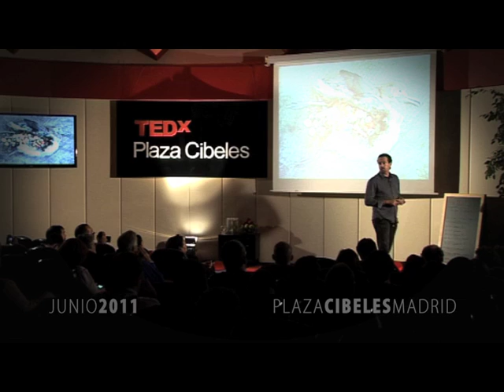The New Radical: Manuel Maqueda at TEDxPlazaCibeles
Manuel is an indefinable visionary trained as an international economist, attorney, entrepreneur, and environmentalist. Manuel is fascinated with emerging and future environmental and societal issues, and weaves this passion into his work advising disruptive nonprofits and startups in Silicon Valley.

Manuel is a cofounder of Plastic Pollution Coaltion, a global alliance of individuals, organizations and businesses working to stop plastic pollution and its toxic impacts on humans, animals and the environment; and the founder of Plastic Free Times, an online news source and resource on plastic pollution. Manuel is the founder of Trash Island, an organization using technology, arts, and media to provide a visceral understanding of global issues, and a participant of Midway Journey, exploring of the crisis of our consumer culture though the metaphoric island of Midway.
 Director for the Americas of PeriodismoCiudadano.com and founder of Nuestra Voz, Manuel has provided key advice to many emerging nonprofits and businesses, and is currently a partner, and the Vice President of Community and Strategy of BlooSee, a San Francisco based technology company harnessing the best ocean information, and making it accessible and useful.